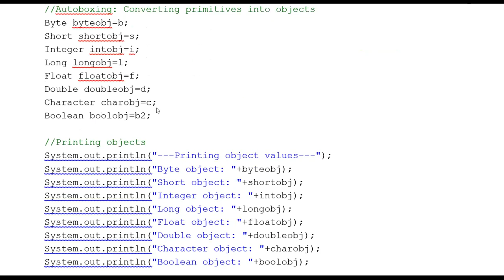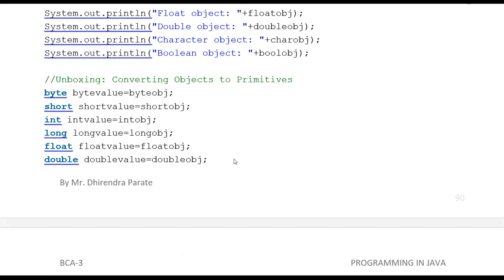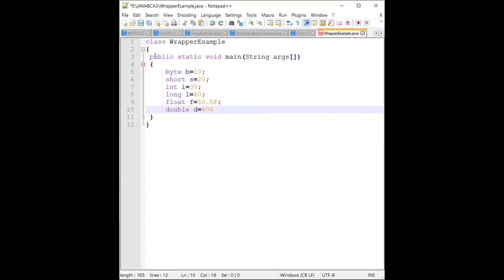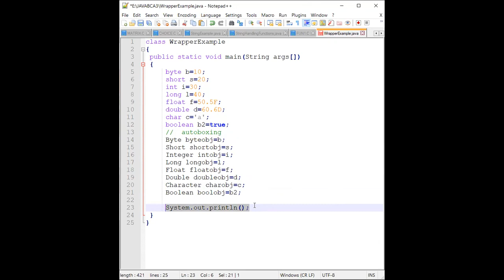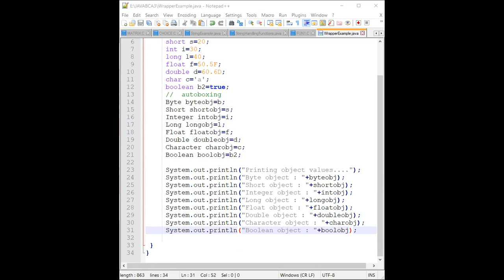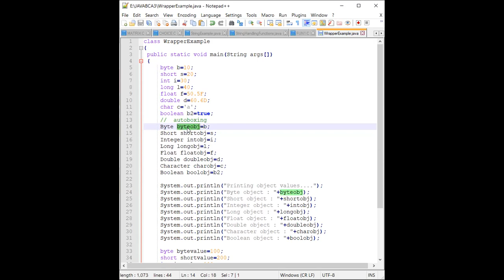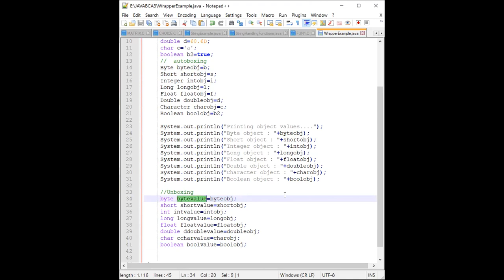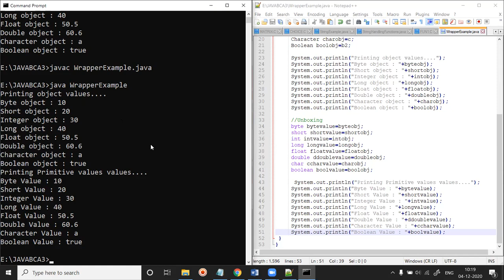4 DEC 2020 WRAPPER CLASS EXAMPLE